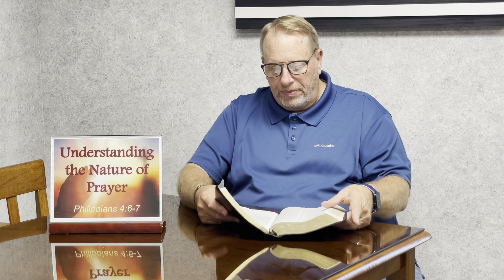102021 - Devotional - Understanding the Nature of Prayer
What it is that draws one to pray? The best way to answer that is, because of God's infinite nature. God is a God if infinite grace and mercy, who answers the prayers of sinners like me and you. What draws us to prayer is His very nature - His work is miraculous, not natural but supernatural ... not human but divine ... not limited but infinite! This is what draws people to pray!